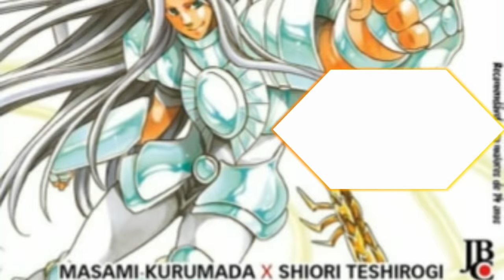Isso Conta Como Alternative Universe - Top 7 Au's Prediletas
Bem Nesse vídeo apenas trago minha opinião das melhores au's que tem,todas com sua lista e seu estilos próprios,Tem um de cada um. ja que estilos de aus normalmente tem um padrão e nesse trago os melhores de cada padão espero que gostem
Corrente pra quem quiser entrar :
 1-Swap
 2-protagonista Vilão
 3-Au colegial
 4-Au Universo Mais
 5-Au Brasil
 6-Romance
 7-Meu Favorito

Todas as artes usadas nesse vídeo não são minhas,são apenas de usada para ilustrar o vídeo

Musica da Intro : Austin Mahone - Mmm Yeah ft. Pitbull
Todas outras musicas são de suas respectivas obras ou Temas de Megaman.

Comente Ai Sua Lista :)